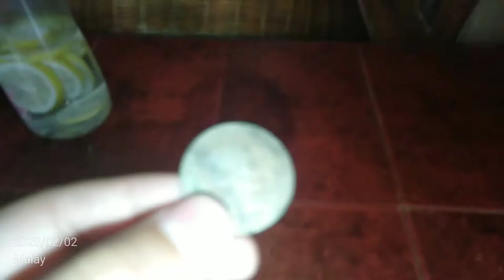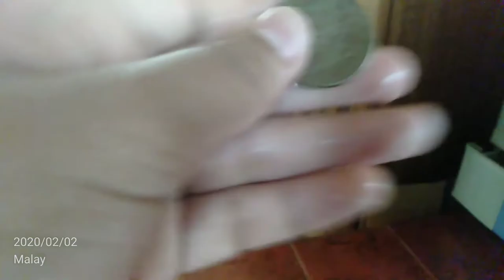How to clean 1 coin peso in Ferdinand Marcos presidency early1970s to late 1980s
I found this 1 coin that was time of Ferdinand Marcos time before.

WATCH  BORACAY STO.NIÑO ATI ATIHAN FESTIVAL 2020#

 For More Videos and Episode
Just Search Beautiful Boracay Vlogger.

Camera Used: Oppo A3